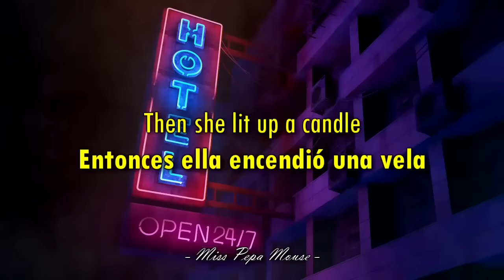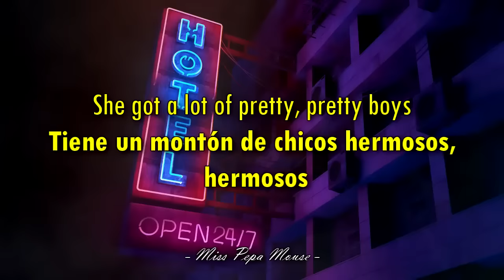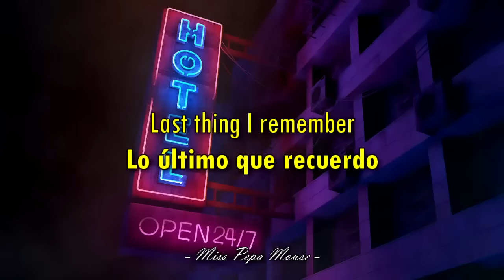Hotel California de Eagles (Subtitulado en inglés y español)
Canción de Eagles para el álbum Hotel California para el año 1976, perteneciente al género de Rock.